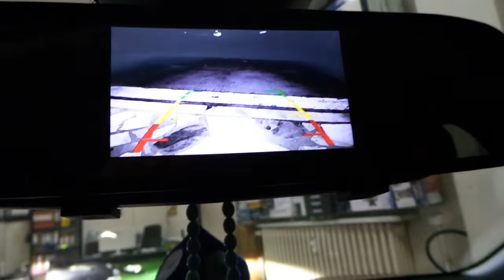Opel Corsa 2020 model 4,3 inç Dikiz ayna monitör geri görüş kamera uygulaması